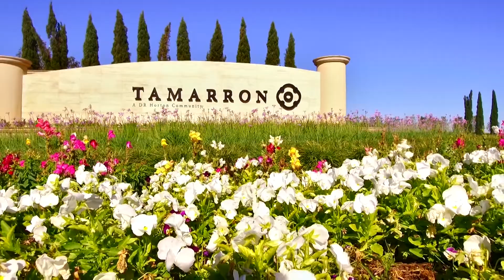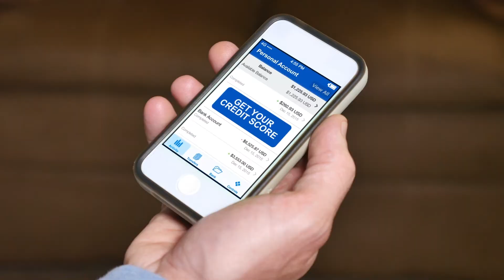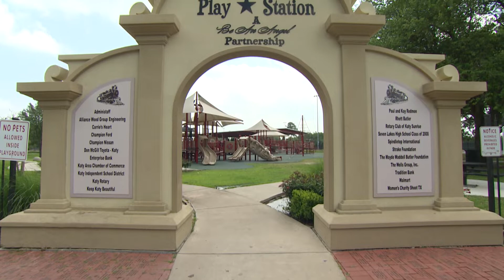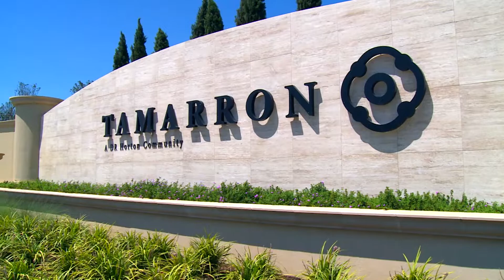Check out these Amazing New Homes in Katy Texas!!! PT4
New homes are here in Katy Texas! Come take a look at all of the amazing builders offering great deals on new homes in Katy Texas right outside of Houston Texas!!
Featuring:
Freedom Homes Wellsprings Estates
DR Horton homes Tamarron
Town Square Mortgage
ACME Brick Outdoor Living
Chesmar Homes at Elyson
Hisotry Maker Homes at Lakes at Mason Park
Express Homes Tamarron